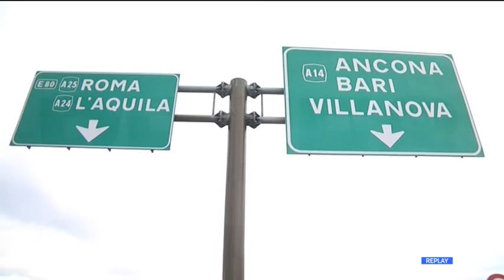A24 e A25 - Timori per lavoratori dopo Draghi